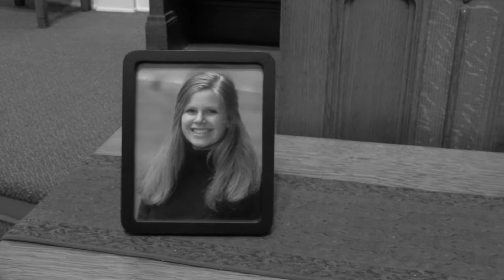2015 Pacific NW Finalist: Memoriam